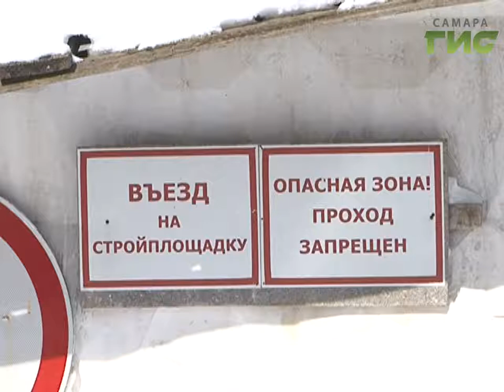Найдены пути решения проблемы обманутых дольщиков компании "Горос"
Многочисленные суды и собрания обманутых дольщиков. Больше 10 лет ожидания. В  вопросе одного из самых скандальных долгостроев в Самаре наметился прорыв. На встрече с главой города дольщики компании "Горос" обсудили, когда же может возобновиться строительство дома на пересечении Советской и Черемшанской. Первый шаг сделан - найден инвестор, который займётся экспертизой объекта.